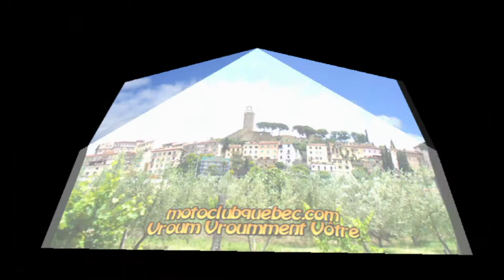MegaRide 2013 Les Vallées de Toscane, Italie (3)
Motoclubquebec.com
Toujours dans les vallées de la Toscane. Les photos elles de Sienne, Italie un après midi magasinage pour les dames et Monsieurs.